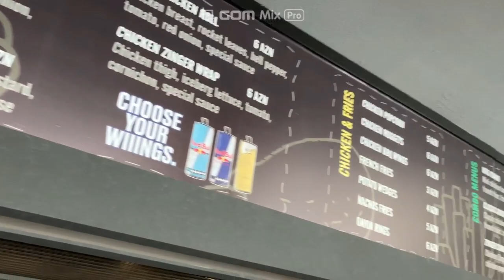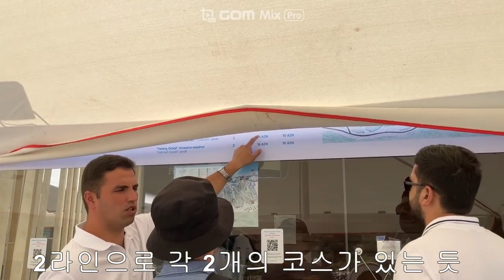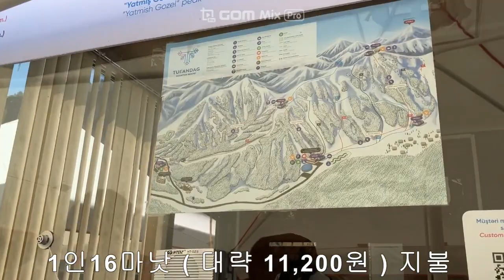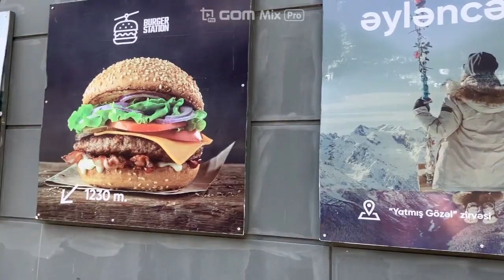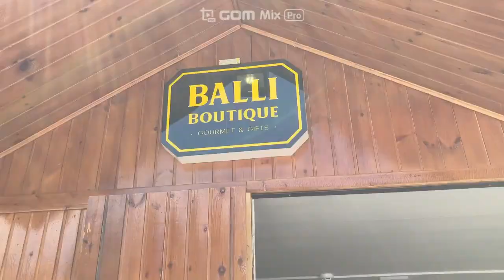돌싱글즈 케이블카? 네가 왜 거기서 나 와! (Tufandag Mountain Resort 케이블카)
아제르바이잔의 유명 케이블카 타러 가 보아요~